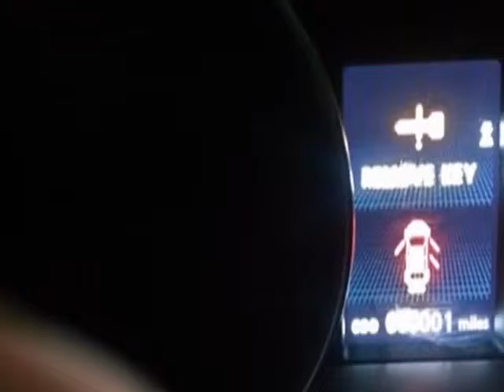2015 Mitsubishi Outlander Sport SUV - Yonkers, NY